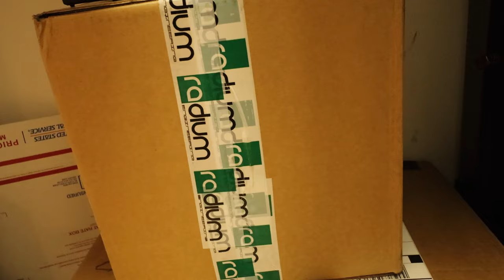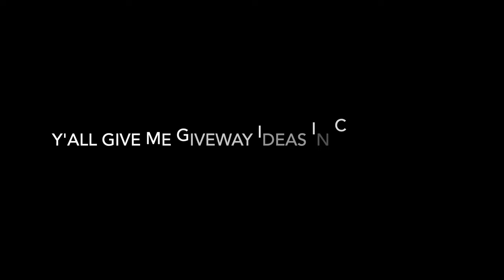Sadie (Supercharged Donk) Upgrade Sneak Peak!! - Spa Treatment w Wash Man G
Decided to give y'all a lil sneak peak of what's about to go down with Sadie's upgrades, consisting of Wilwood, Quick Performance, Kong Performance, and a number of other top tier companies!